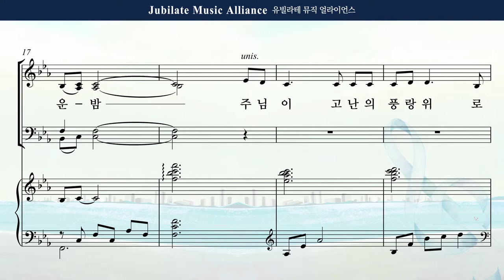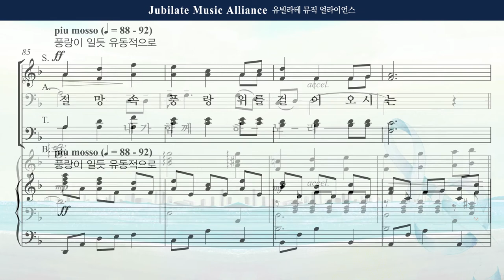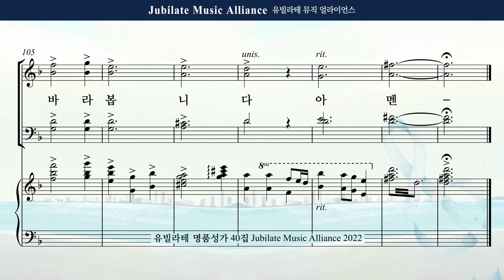[유빌라테 40집] 29. 최정연 - 풍랑속에서 Alto